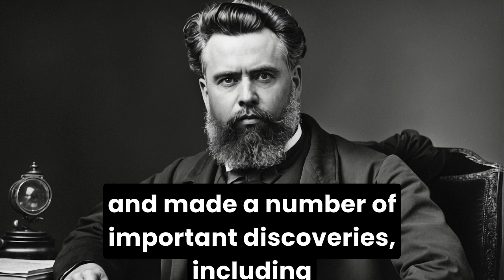Wilhelm Conrad Röntgen: Unveiling the Mysteries of X-Rays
In this captivating video, join us on a remarkable journey through the life and accomplishments of Wilhelm Conrad Röntgen, the brilliant mind responsible for unveiling the mysteries of X-rays. Discover how his groundbreaking discoveries revolutionized the fields of medicine, physics, and imaging technology. Explore Röntgen's relentless pursuit of knowledge and his dedicated efforts that resulted in the accidental discovery of X-rays, forever changing our understanding of the invisible world. Learn about the incredible impact of his research, which paved the way for countless medical advancements and laid the foundation for modern radiology. Through expert interviews, fascinating historical footage, and engaging visuals, we delve into the profound influence of Röntgen's work on various scientific disciplines. Witness how X-rays have become an invaluable tool in diagnosing medical conditions, guiding treatments, and even helping uncover archaeological secrets. Uncover the fascinating anecdotes surrounding Röntgen's personal life and notable experiments, showcasing his unwavering commitment to unraveling the enigma of X-rays. Gain a deeper appreciation for his scientific contributions and the remarkable legacy he left behind. Don't miss this insightful video that illuminates the groundbreaking work of Wilhelm Conrad Röntgen and pays homage to his exceptional dedication to advancing human knowledge. Join us as we celebrate the life of this extraordinary scientist who forever changed the world through his discovery of X-rays.